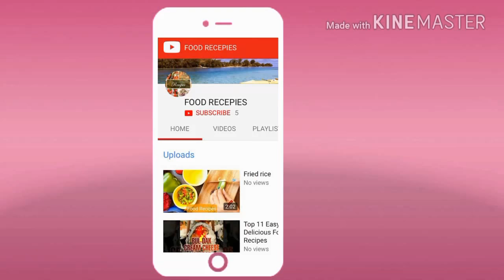How to make 5 miyazaki meals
Pretty much every Miyazaki film has been reaching for the crackers in an always disappointing attempt to appease the stomach growls that arrive shortly after watching one of his characters devour something delicious in one continuous gulp. But this time I finally went the extra mile and re-created 5 of his most delicious anime classics in a step-by-step video. I hope you like it!